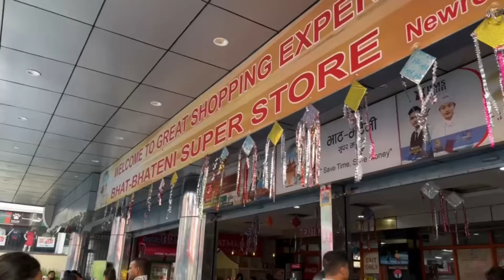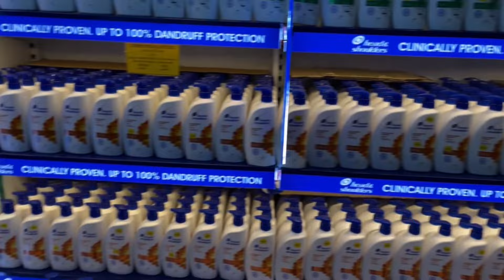Din’s (of) Dashain🪁🪔 DASHAIN VLOG!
For those who are confused about the video title:
“Din” is short for my name, Sudin.
Din means “day” in Nepali.
Sudin’s Dashain/ Din’s (of) Dashain = Days of Dashain!

📍Where do you live? Nepal
📷What camera do you use? iPhone 13
🎬What editing software do you use? VN
🧑‍💻What do you edit on? iPad 9

If you’re here, comment “🌾”